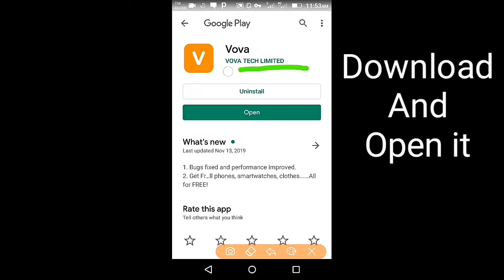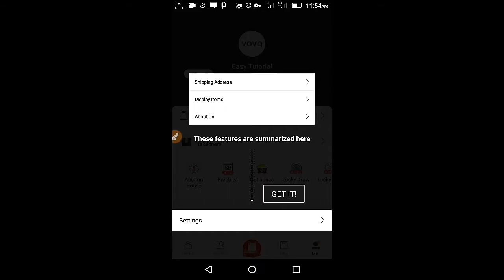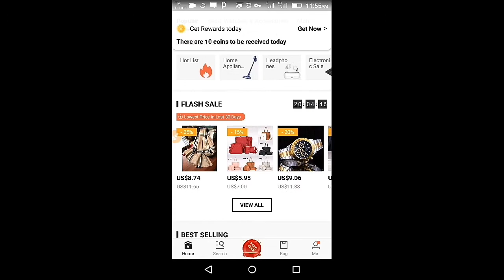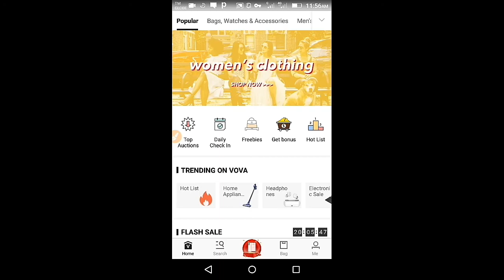How to get free dias? | Mobile Legends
Vova app;

Subscribee